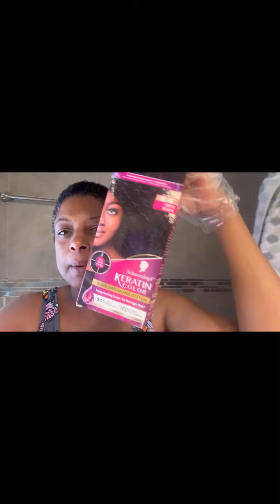Tinte de pelo Schwarzkopf keratin color onyx black.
Saluditos family muchas bendiciones a todos los invito a mi canal principal Mimi y papá.